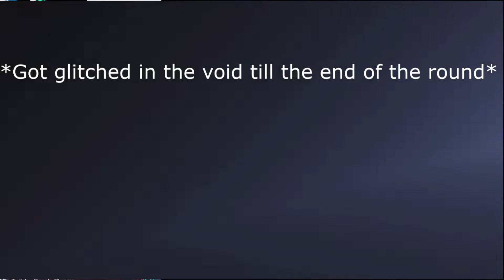Ghost hunting photoshoot w/ tubinmonkey , smartascii , and braebanss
Soo we did a photoshoot and the ghost didnt like it!!

Clapper:Lifelessprodigy

*Also check out the bois as well*